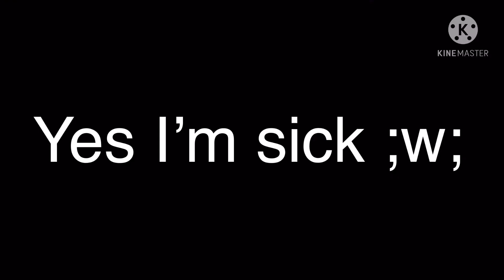I totally did not forget dusts birthday ;w;